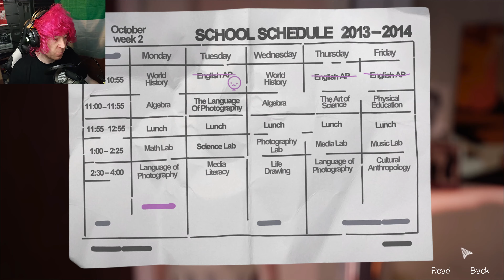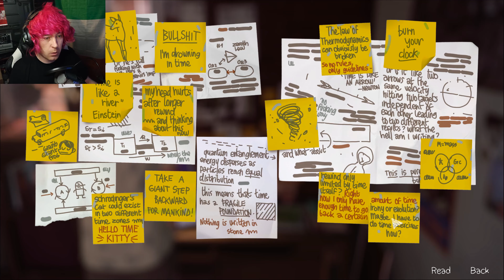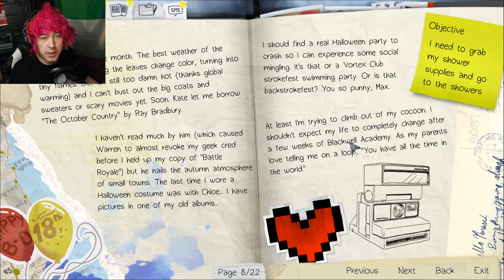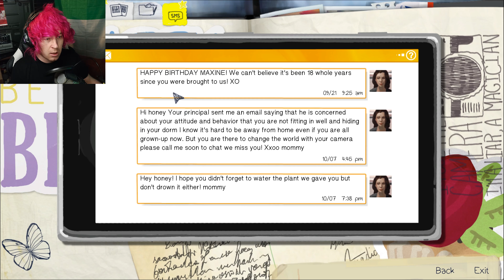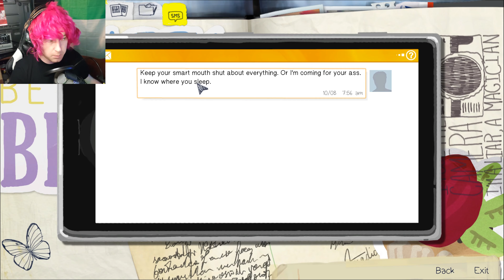Life Is Strange (UHD) | S1 E2 P1 | Out of Time!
Time Traveling to be popular an liked!!